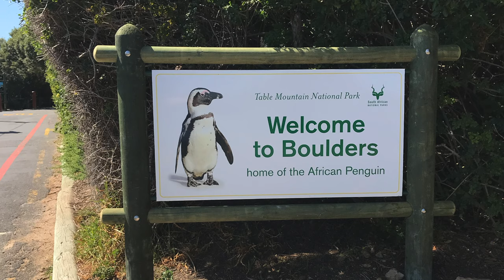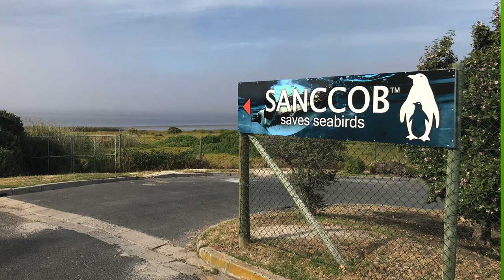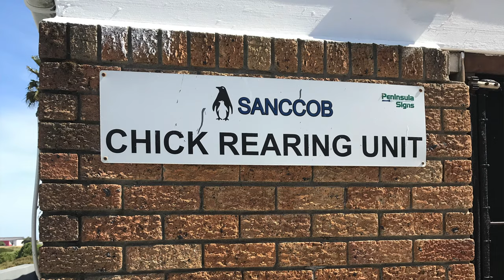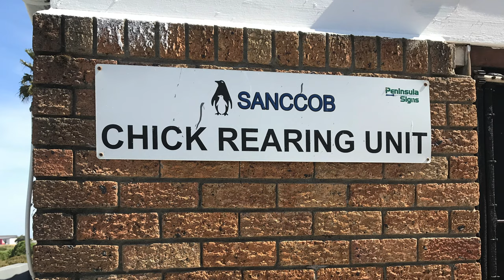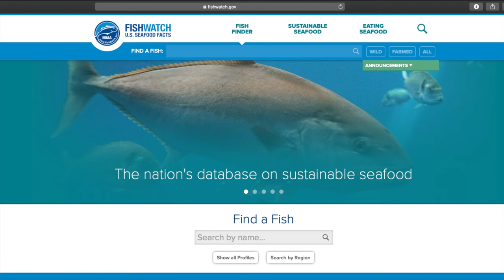One Person Can Make A Difference: Saving African Penguins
Penguin expert, Sara Mandel, shares her experience traveling across the world to South Africa, to assist in the rehabilitation and release of more than 400 African penguin chicks.

Cinematography by Sara Mandel
Produced by Chris Corpus
Film score by Tim Corpus